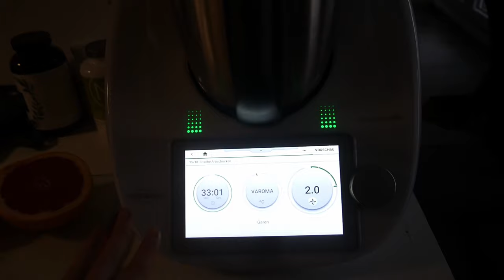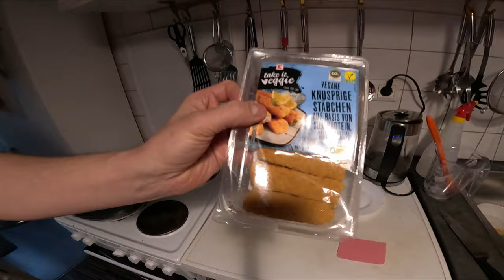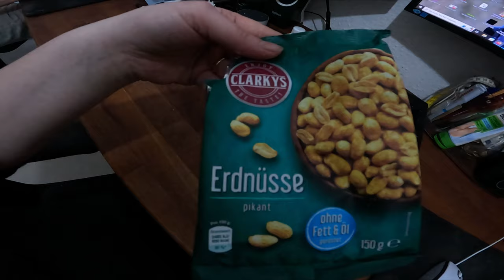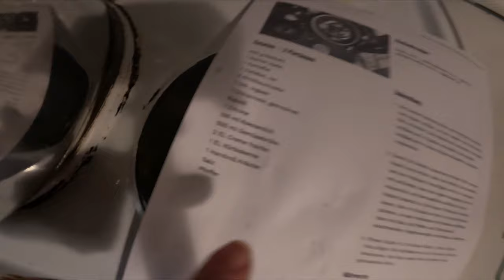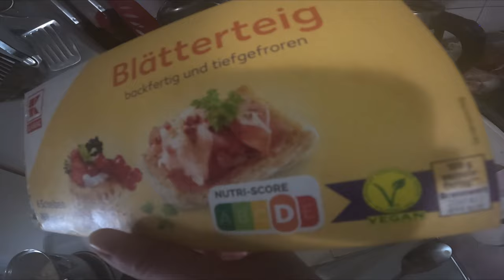6 Tage Food Diary für 2 Personen 100% pflanzlich | ausgewogen und abwechslungsreich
mit dem Code MMIRA sparst du 5% aufs gesamte Sortiment!

Du möchtest mit mir in Kontakt treten? Das ist meine Handynummer: 01525/1529033 . Diese Nummer ist nur für Whatsapp Sprach- & Textnachrichten. Ich freu mich auf euch 😍
Du hast Vorschläge was ich als nächstes Video machen soll?  🆒⤵️ Dann schreib es in die Kommentare!  Und jetzt wünsche ich dir viel spaß mit dem neuen Video!
Adresse (Packstation):
An: Mmira Maurer
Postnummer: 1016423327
Packstation 420
13407 Berlin
freiwillige Spenden um mich zu unterstützen:
Meine Amazon Wunschliste:
Youtube Cooperationen mit anderen Youtubern oder Zuschauern bereiten mir besonders viel  Freude. Einige habe ich schon mitgemacht, die findest du alle hier auf dem Kanal🙏🏻 wenn du auch mal mit mir ein Video drehen möchtest (oder bei einer Aktion dabeisein möchtest ) sag gerne bescheid 😻 ich freu mich auf dich ❤️ Zbs: Ich esse was du mir schickst oder aktuell Badeseenvideos.

~ Affliate Links vom Amazon Partnerprogramm & Stylink
Dieses Video enthällt :